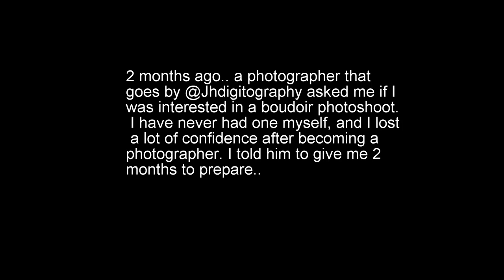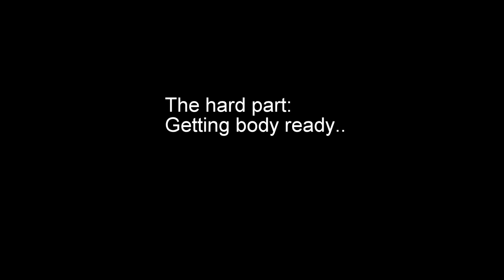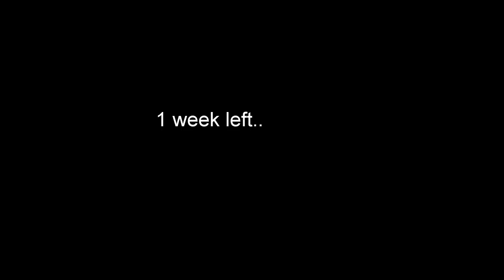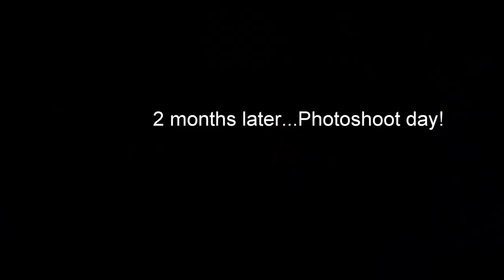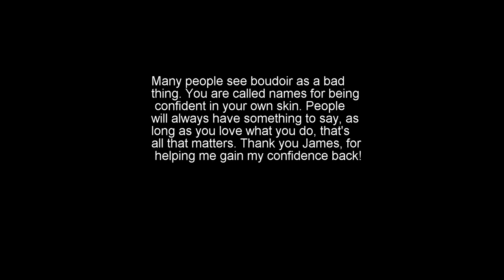How I prepared for my first Boudoir photo shoot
My first video to kick off my modeling series! This was honestly a fun video to make! I was nervous and this was definitely a challenge. It helped to have an amazing team and people who support me. Not many will understand how much this means to me and that's fine. I gained a lot of my confidence back and I am forever thankful. Please grab snacks, sit back, and enjoy.